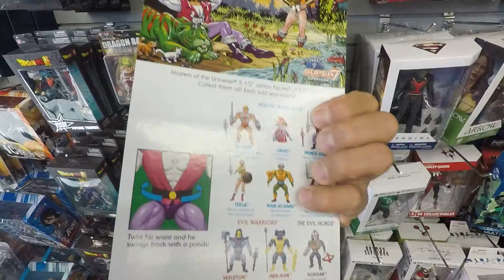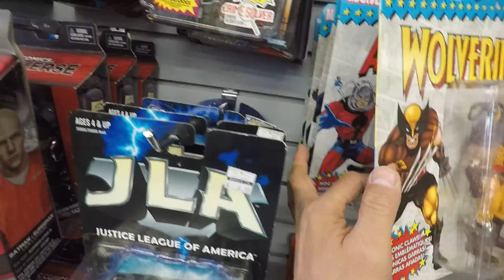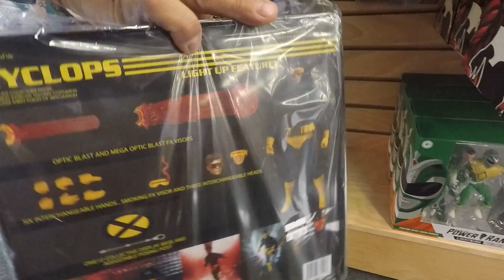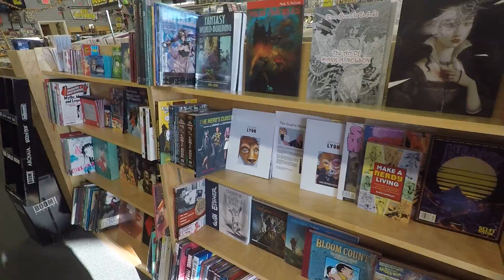bedrock city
not only i haven't been here for a while but didn't stop by on blackfriday, so just wanted to check out